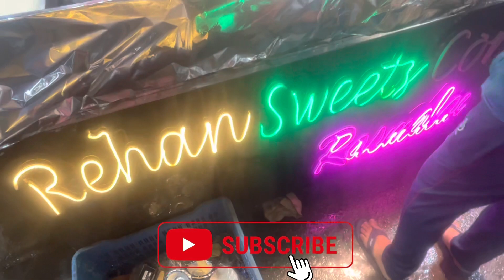Exploring Shaheen Bagh || Exploring cheap market in Delhi || street food Shaheen Bagh || ZAARA tour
Shaheen Bagh
Shaheen Bagh Food
Eid Shopping
Sehri Video
Sehri in Shaheen Bagh
Jamia Millia Islamia
Jamia University
Jamia Admission
Jamia Admission Form
Jamia Nagar
Shaheen Bagh Market Delhi
shaheen bagh to mere bharat ki shaan hai
Shaheen Bagh Shoes shop
Shaheen Bagh Furniture Market
Shaheen Bagh Flat Sale
Shaheen Bagh ki market
Shaheen Bagh Food outlet'
Shaheen Bagh Food
Zehra Resturant
Zaika Resturant
Javed Nihari Shaheen Bagh
Javed ki famous nihari
Eid Mubarak
Eid 2022
Street Food
Shaheen Bagh
Shaheen Bagh Okhla
best place to eat in Shaheen bagh Thokar no 9,
Shaheen bagh thokar no 9,
place to eat in Shaheen bagh,
best place to eat in Shaheen bagh,
Shaheen bagh thokar no 9 best place to eat,
place to in Shaheen bagh thokar no 9 delhi,
Shaheen bagh thokar no 9 delhi,
delhi Shaheen bagh thokar no 9,
best food to eat in Shaheen bagh,
explorepage cheapmarketdelhi newdelhi market youtube zaaratourvlog youtubevideo shopping shaheenbagh shaheen streetfood streetfoodindia aslamchicken foodchallenge food foodzeee foodandtravel foodie food shorts#foodpoisondeath#foodmyvillage#foodvlog#foodvshealthhinditv#foodsthatharmeyes#foodchallengeindia#foodeatingvideos#foodlover streetfood street foodshorts#streetfood india#street food challenge#street food vlog bdindian street foodkorean street foodjapanese street foodthailand street foodmumbaistreetfoodkolkatastreet fooddelhi street foodchinese street foodpakistan street food food vlogs#food bloggerkorean food vlogstreet food vlognives food vlogpopi kitchen with village food vlogdelhi food vlogkolkata food vlogchaitanya food vlogkorean street food vlogfood vlog malayalamfood vlog tamilfood vlogs indiafood vlogs telugu